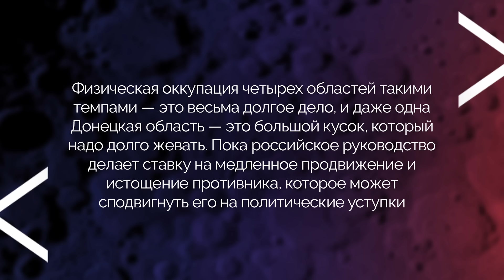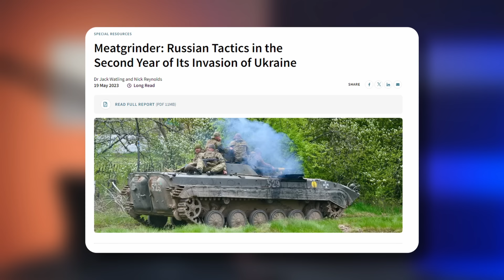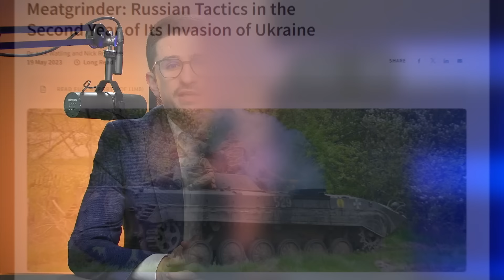ГИГАНСТКИЕ ПОТЕРИ СОЛДАТ И ТЕХНИКИ. Итоги года российского наступления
С осени 2023 года Россия ведёт одно из самых кровопролитных наступлений. Ценой огромных потерь, включая тысячи единиц техники и сотни тысяч жизней, войска пытаются продвинуться вперёд, но успех минимален, а ресурсы истощаются.

С недавних пор темпы продвижения армии РФ ускорились. Достаточно ли у России сил для продолжения боевых действий? Сколько ещё потерь ВС РФ могут понести, прежде чем ресурсы иссякнут? Об этом — в свежем видео.